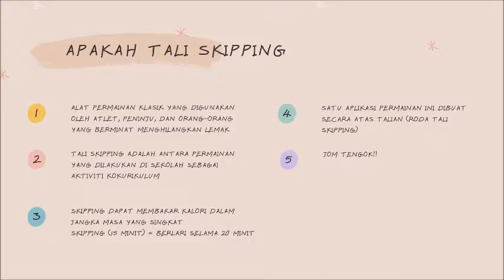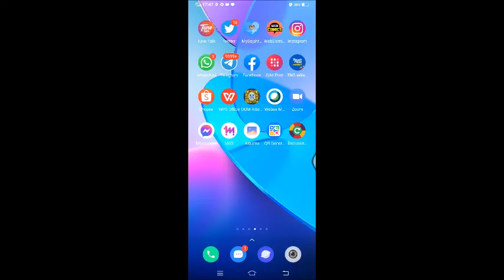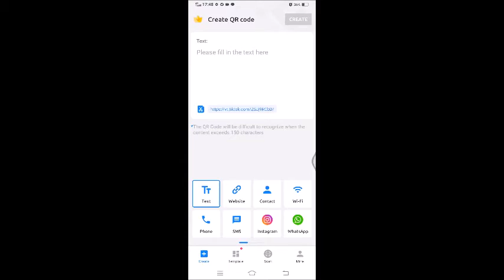INOVASI PERMAINAN TALI SKIPPING SECARA ATAS TALIAN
Assalamualaikum. Ini adalah salah satu inovasi pelaksanaan aktiviti kokurikulum secara atas talian iaitu Roda Tali Skipping. Inovasi ini menggunakan aplikasi "Decision Roulette" dan "qr generator" yang dimuat turun daripada app stor. Inovasi ini akan membantu seorang guru untuk melaksanakan aktiviti kokurikulum permainan dengan berkesan.  Semoga bermanfaat. Terima kasih.

Tugasan SGDU4162
INOVASI
CO-CURRICULUM MANAGEMENT